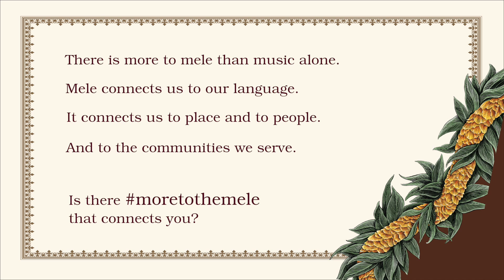98th Song Contest - Papa11 Boys Director Josiah Hernandez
For new junior boys song director Josiah Hernandez, Song Contest is an opportunity to showcase the hard work and effort they committed to as a class. And when it all comes together, it's the best. He and the men of the class of 2019 will honor Queen Emma with the mele "Kaleleonālani" composed by Sylvester Kalama and arranged by Timothy Ho.

There is moretothemele than music alone. Mele connects us to our language, to people and place, and to the communities we serve.

Through that connection to their identity, greater civic engagement and a growing sense of their kuleana to lead, our haumāna join their generation’s movement to improve themselves, their communities and their lāhui. Watch the 98th annual Kamehameha Schools Song Contest on Friday, March 16 starting at 6:30 p.m. on KGMB